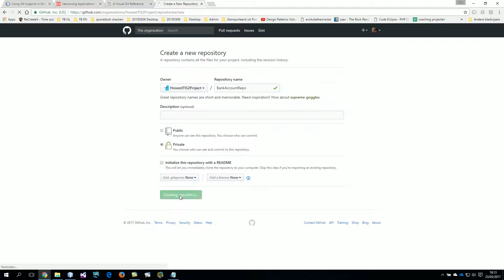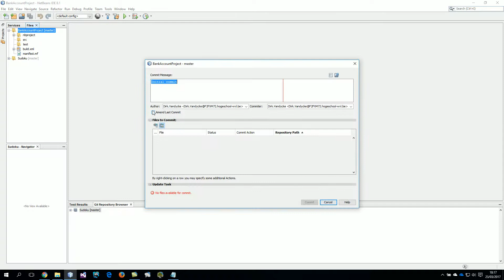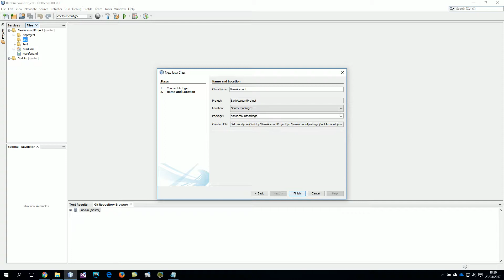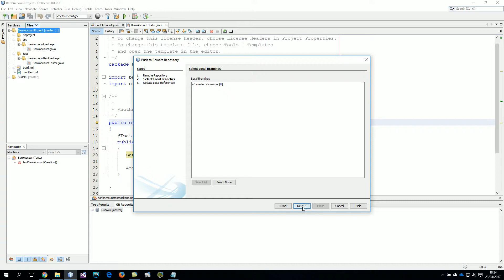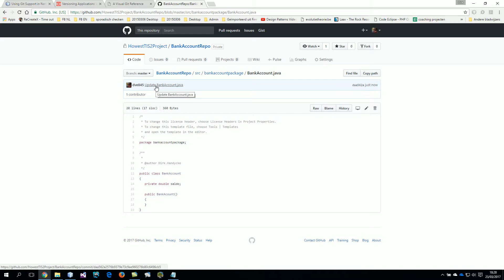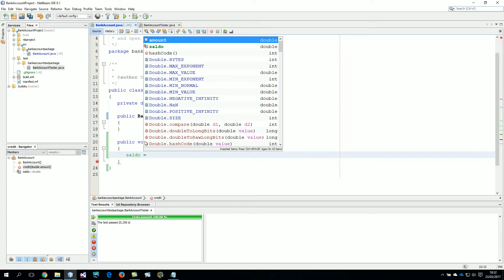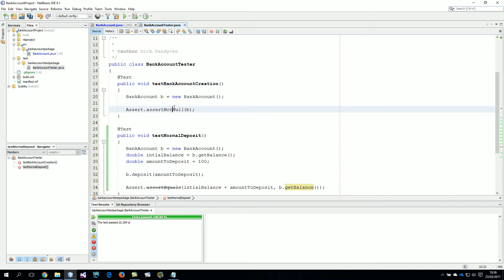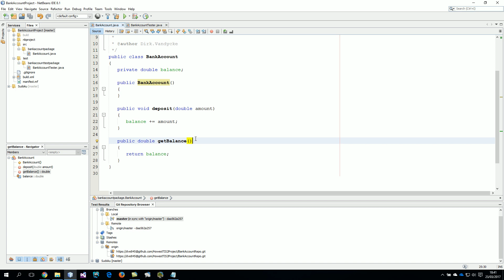Github integratie in Netbeans 1 - Howest Brugge Toegepaste Informatica SSE Java